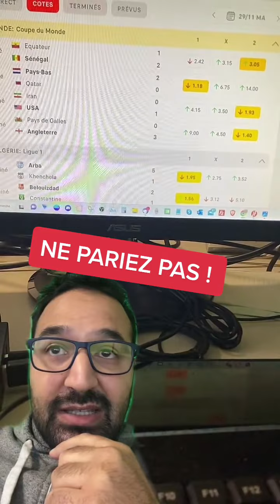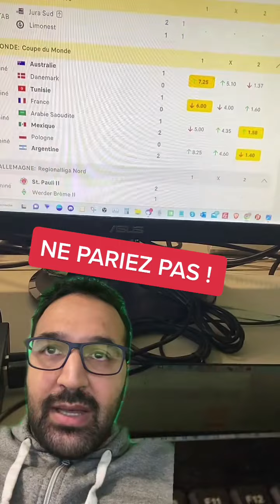Pari sportif match coupe du monde 2022 pari 26000€ pari gagnant pronostic cote match tips pari